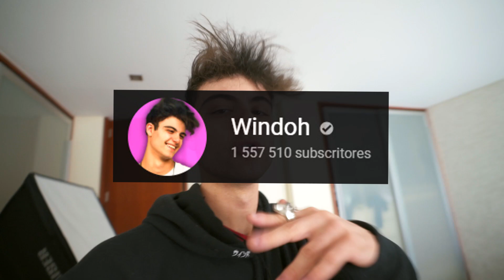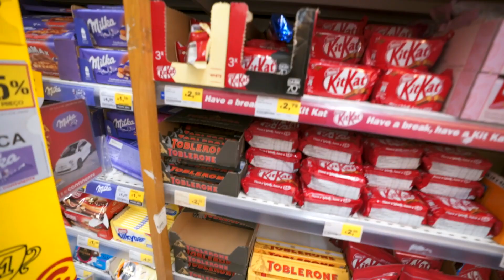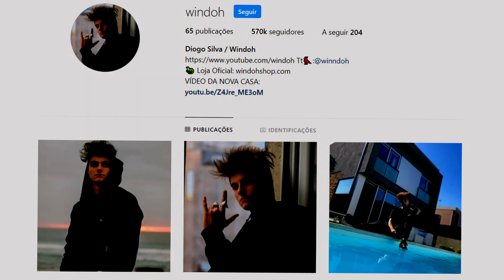COMO LEVAR COMIDA PARA O CINEMA ( Truque da Namorada Grávida )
Hoje vou mostrar um truque para entrar com comida para o cinema! Vejam até ao fim :)

Onde compro as minhas coisas:
CÂMARA BARATA E BOA: DO uk
da espanha
CÂMARA GIGANTE do uk
da espanha
LENTE GIGANTE PARA A CÂMARA GIGANTE do uk
da espanha
A OUTRA LENTE do uk
da espanha
TRIPÉ ENGRAÇADO QUE DOBRA do uk
da espanha
CÂMARA SECUNDÁRIA E DE FOTOS do uk
da espanha
LENTE PARA ESTA CÂMARA do uk
da espanha
OUTRA LENTE do uk
da espanha
MICROFONE do uk
da espanha
WEBCAM do uk
da espanha

Coisas para o PC:
TECLADO do uk
da espanha
RATO do uk
da espanha
OS MELHORES FONES do uk
da espanha
PC PORTÁTIL 1 do uk
da espanha
PC PORTÁTIL PARA JOGAR